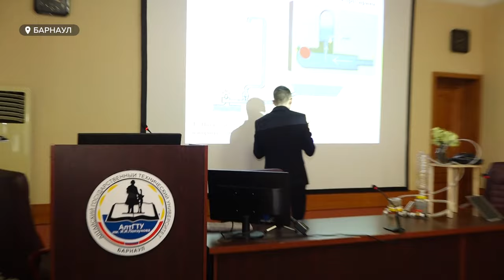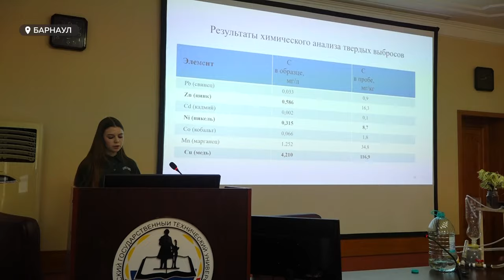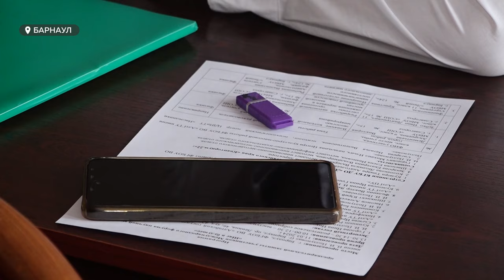Юные алтайские исследователи представят свои разработки на форуме научной молодежи "Шаг в будущее"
15 молодых исследователей из Алтайского края представят наш регион на международном форуме научной молодёжи «Шаг в будущее». Он пройдет в Москве с 24 по 29 марта. Накануне в техническом университете состоялась предварительная защита научных исследований.